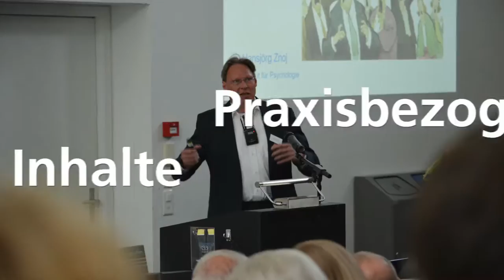Tagungsrückblick «Viel gelernt – nichts verstanden?»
Wie können die Ergebnisse aus rund 130 Jahren Lernforschung zur optimalen Gestaltung von Lehrveranstaltungen, Selbstlernangeboten, Modulen, Studiengängen und des Lernorts Hochschule genutzt werden? Im Fokus der Tagung der Universität Bern, die Referate und kurze Transferworkshops bot, stand die Qualitätsentwicklung in der Hochschullehre. Die Tagung wurde vom Vizerektorat Lehre, der Hochschuldidaktik & Lehrentwicklung und dem Dienstleistungszentrum des Centre for Cognition, Learning and Memory der Universität Bern (CCLM) durchgeführt.